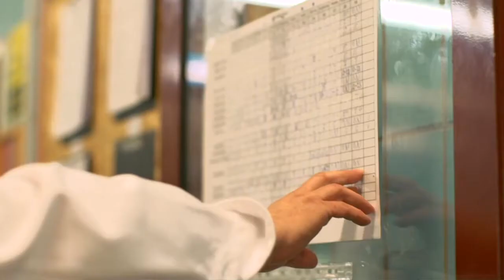A SÉF - Altbäcker György - Hotel Flamenco - Budapest, Hungary, Ungarn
Shortfilm - subjective portree about Altbäcker György, the chef of Danubius Hotel Flamenco in Budapest, Hungary More information Phone: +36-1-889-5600 Reservation phone: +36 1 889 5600, Reservation fax: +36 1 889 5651 E-mail

Columbus Coffee Shop
Located in a cosy corner of the Lobby, the Columbus Coffee Shop offers light meals, daily menus, vegetarian dishes, snacks and a salad bar, in addition to ice cream, pastry, coffee and tea.
Open: Monday-Saturday 12:00 - 23:00 Sunday 15:00-23:00

Sunday lunch in the restaurant
The restaurant provides both international and Hungarian cuisine and offers a wide range of specialities, sweet delicacies and fitness menus; accompanied by premium wines of famous Hungarian wine makers. Open only on Sunday 12:00  - 15:00

"A meeting place with space to breathe"
Set in green surroundings only 15 minutes from the heart of the city. Start the day with a jog in the surrounding park, with its cool lake and willow trees. The best choice on the way to or from Vienna. EXECUTIVE CLUB floors provide a quiet breakfast lounge with your favourite daily papers. Ideal venue for meetings, with numerous separate function rooms and facilities. Steer clear of the traffic jams! Take advantage of the hotel's garage and car park. Danubius Quality Conference: 15 conference and function rooms with 5 to 500 seating capacities and high-tech A/V equipment.

Join Danubius Hotels in Budapest on Facebook to keep up to date on the latest city information, special events and exclusive hotel offers.

"Meeting im Grünen"
Im Grünen -  nur 15 Minuten vom Herzen der Stadt entfernt - gelegen. Beginnen Sie den Tag mit Joggen  im wunderschönen Park mit seinen See und Weiden, die das Hotel umgeben. Die beste Wahl auf dem Weg nach Wien. EXECUTIVE CLUB Etagen bieten eine separate Frühstücks möglichkeit mit den aktuellen Tageszeitungen. Ein idealer Ort für Tagungen mit zahlreichen separaten Funktionsräumen und Einrichtungen. Vermeiden Sie die Staus! Nutzen Sie die Tiefgarage und den Parkplatz des Hotels. Mit Bus und Straßenbahn sowie mit der U-Bahnlinie M4 ab Móricz Zsigmond körtér gelangen Sie in wenigen Minuten in die Innenstadt.

Hier haben wir ein paar Lichtbliken über die Danubius Hotels.

"Rendezvények zöld környezetben"
Zöldövezetben mégis csupán 15 percre a belvárostól. Maradjon távol a közlekedési dugóktól! A hotel tágas parkolójában, biztonságban tudhatja járművét; busszal, villamossal percek alatt a belvárosba érhet. Tökéletes helyszín a legkülönbözőbb rendezvényekhez, legyen az néhány résztvevős üzleti megbeszélés, vagy akár több száz fős esküvő. Kezdje a napot egy frissítő kocogással a szállodát körülölelő, gyönyörű parkban! Szemezgessen kedvenc újságaiból az Executive Club csendes reggeliző halljában. Lazítson egy fárasztó nap után a Premier Fitness Klubban. Konferenciákhoz, bankettekhez 15 klimatizált konferencia és különterem 5-500 fős teremkapacitással.